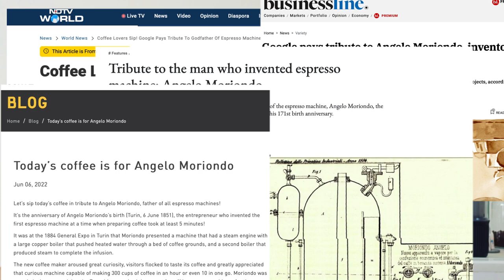Godfather of Espresso Machine | A MAN WHO INVENTED THE ESPRESSO COFFEE MACHINE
ကော်ဖီစက်တွေကို စတင် တည်ထွင်ခဲ့သူ  Angelo Moriondo အကြောင်းလေးကို အတိုချုပ်လေးရှင်းပြပေးထားပါတယ်။
နောက်အပါတ်တွေမှာလဲ ကော်ဖီနဲ့ပါတ်သတ်ပြီး ဘယ်လိုလေးတွေကို တင်စေချင်လဲ ဆိုတာကို Comment မှာ ၀င်ရောက် ရေးခဲ့လို့ရပါတယ်ဗျ။